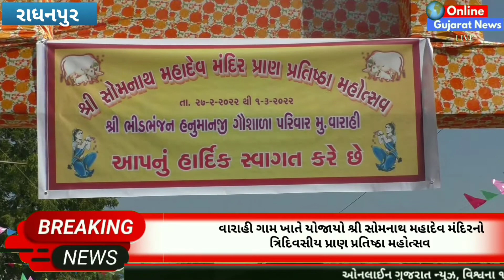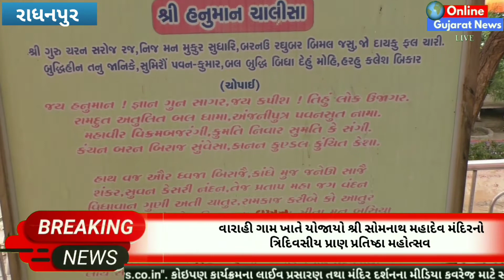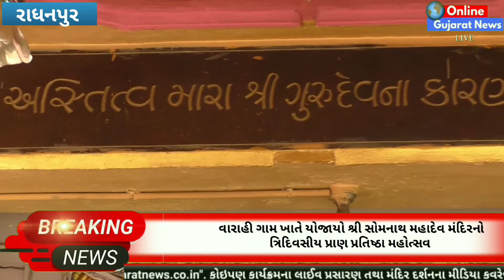રાધનપુર : વારાહી ગામ ખાતે યોજાયો શ્રી સોમનાથ મહાદેવ મંદિરનો ત્રિદિવસીય પ્રાણ પ્રતિષ્ઠા મહોત્સવ